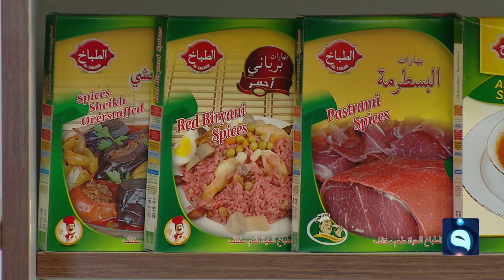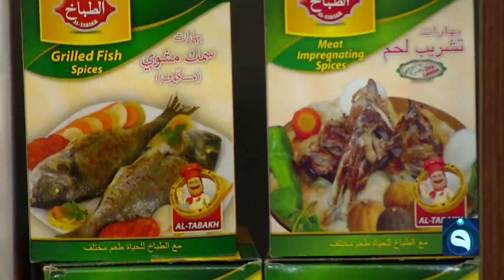طريقة تحضير محشي الشجر والباذنجان و شوربة شجر "قرع" مع الشيف نشأ هانم